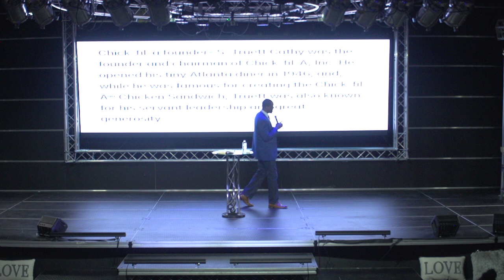If we're carrying God; We're carrying Honor [ LaShawn Blalock ]